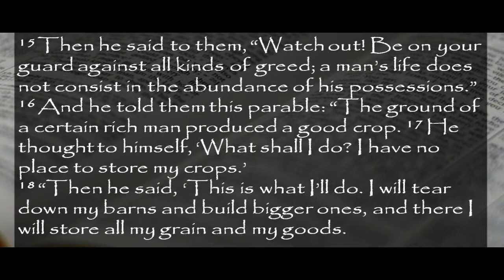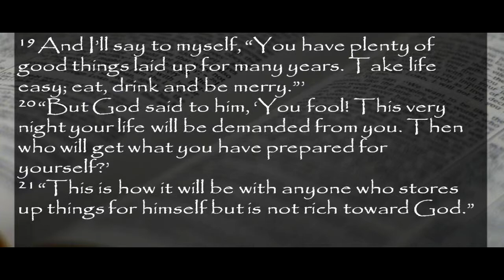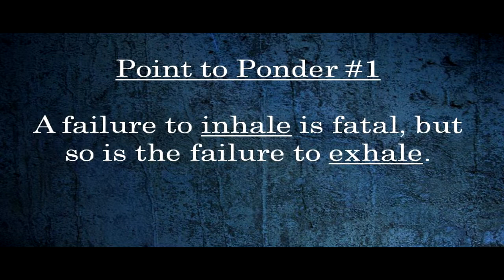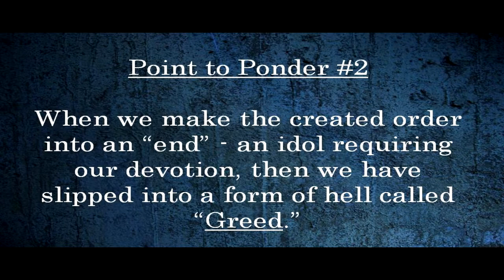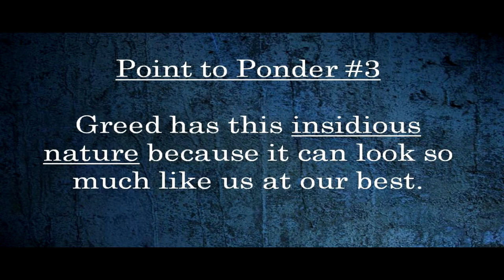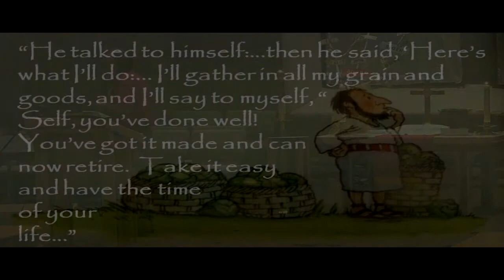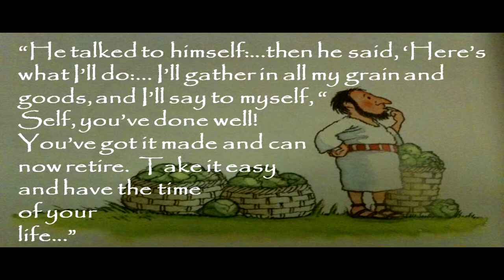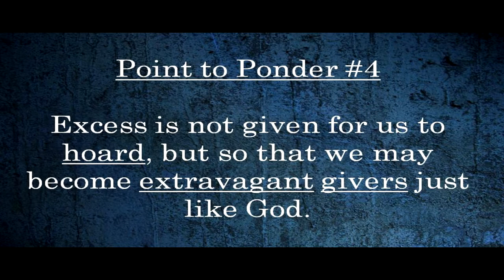05-27-12 - The Seven Deadly Sins - Greed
Sermon Title:  "Greed"
Sermon Series:  "The Seven Deadly Sins"

Hi folks,
   There are some 'truths' that are just hard to dispute... and the fact
that we can't take earthy treasures with us when we die is 'definitely'
one of them.   I think that understanding is a pretty fair assessment to
which most of us would agree.  However, even knowing it to be true,
"that knowledge" doesn't stop us from attempting to store up as many
treasures as we can for our time here on earth.
   There is no doubt that our world is filled with those things that
make our lives more enjoyable and fulfilling.  But according to many
recent studies, more and more people describe their lives as "desperate"
rather than "satisfied."
   Join us this Sunday as we discuss the most "socially accepted" and
"deceiving" of the Seven Deadly Sins, "Greed".